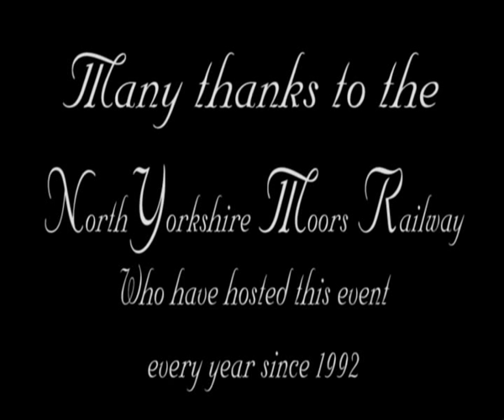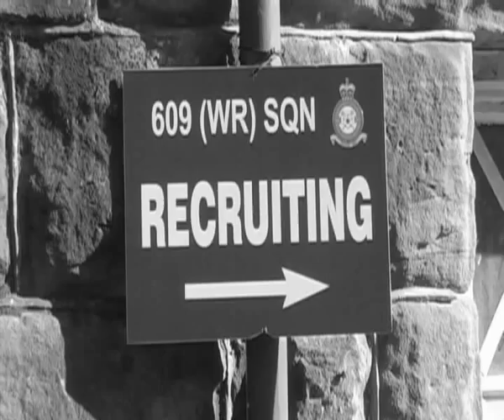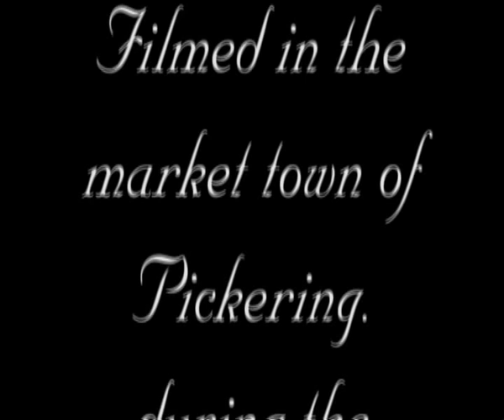Pickering War Weekend 2011: Filmed on Saturday 15th October. Railways at War. N.Y.M.R.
Filmed in the Market town of Pickering during the 'Railways at War Weekend' 14th, 15 and 16th of October 2011 and at various stations en-route on board the North Yorkshire Moors Railway.